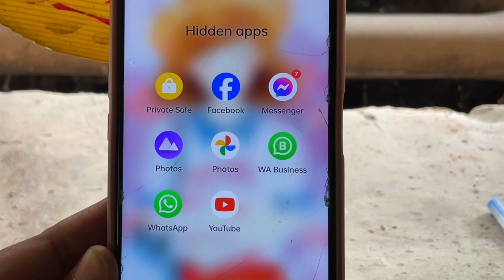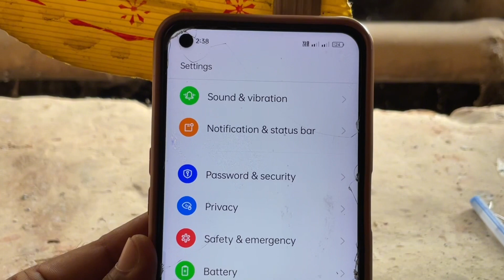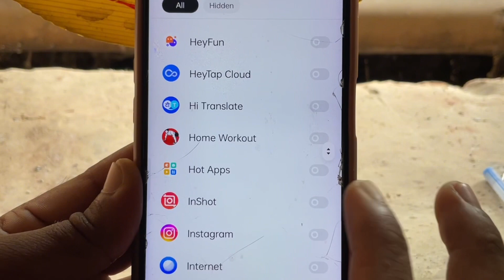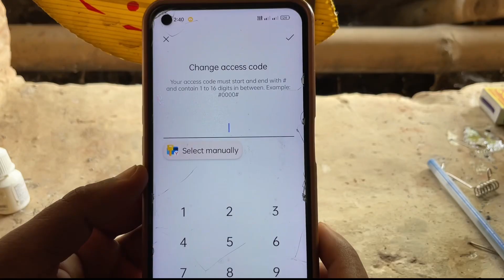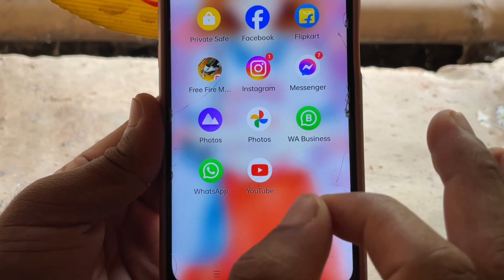এই কাজটা করুন|| Important tricks on call dialer || Bangla Tricks